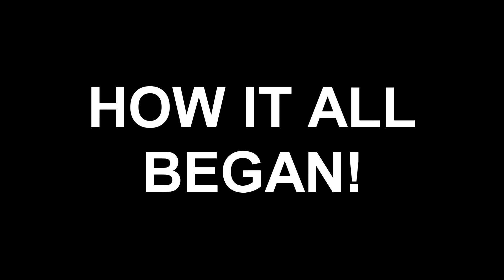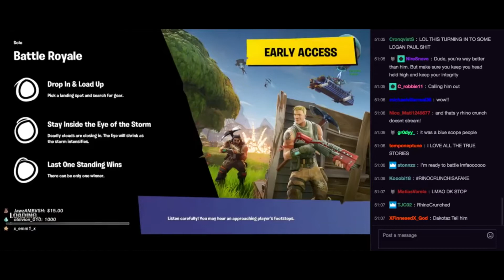DARKOTAZ ROASTS rhinoCRUNCH LIVE ON TWITCH (FORNITE DRAMA!!)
DARKOTAZ ROASTS rhinoCRUNCH LIVE ON TWITCH (FULL)

so rhinocrunch talks a lot of crap behind dakotaz back and dakotaz just goes crazy..

HEY YO WHAT IS UP GUYS , IN TODAYS FORTNITE GAMEPLAY I HAVE DARKOTAZ ROASTING RHINO CRUNCH LIVE ON TWITCH.

fortnite
fortnite battle royale
fortnite gameplay
fortnite 1.33
fortnite v1.33
fortnite new map update
fortnite easter eggs
fortnite darkotaz
veteran Mikhail
VETERAN MIKHAIL
fortnite daily moments
fortnite twitch
fortnite twitch moments
fortnite funny twitch moments
fortnite gameplay
fortnite pc
darkotaz fortnite
rhinoCRUNCH
rhinocrunch exposed
fortnite funny
fortnite new item
fortnite chug jug
chug jug
fortnite new chug jug
fortnite new chug jug item
fortnite
darkotaz roasts rhino crunch
darkotaz roasts rhino crunch live on stream
darkotaz exposes rhinocrunch